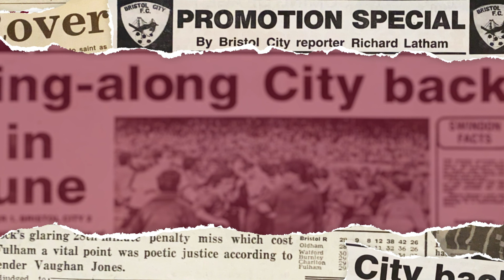HAROLD JARMAN - NEW YORK COSMOS - PELE